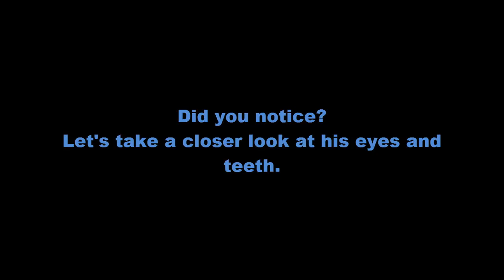G7 Summit 2015 - Reptilian Chef